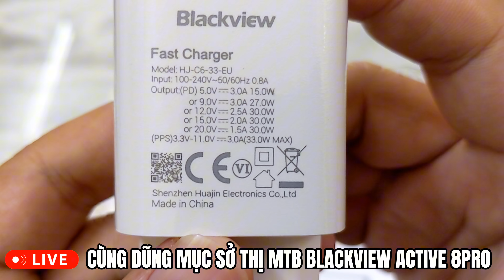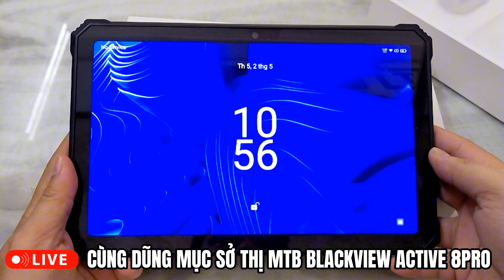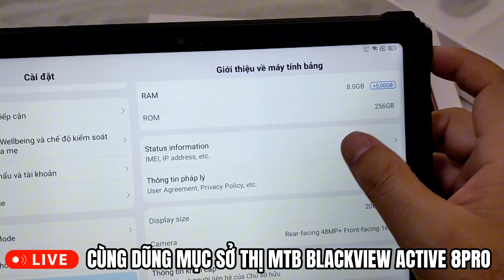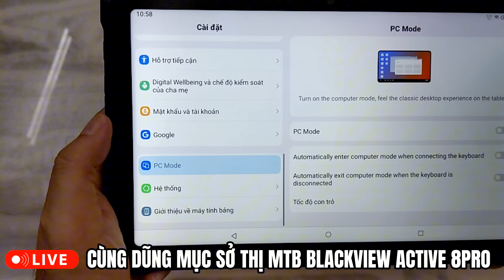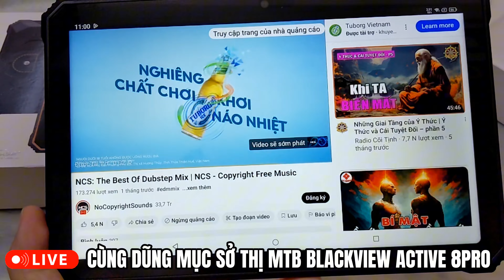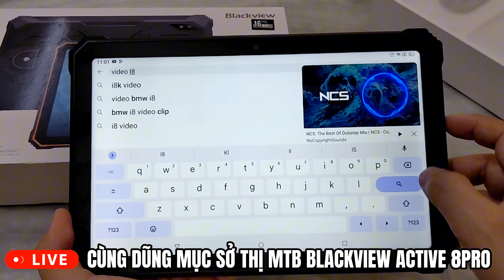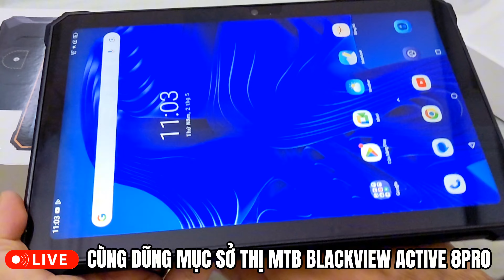🛑 TRỰC TIẾP: Khui hộp MTB siêu bền Blackview Active 8Pro 10.36" 2.4K Loa Harman Ram16GB Pin22000mAh👍